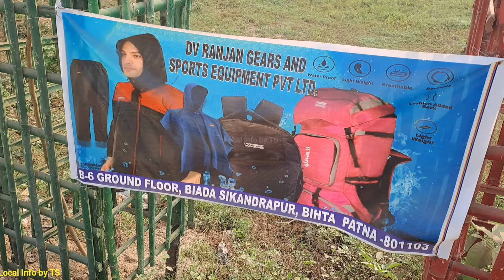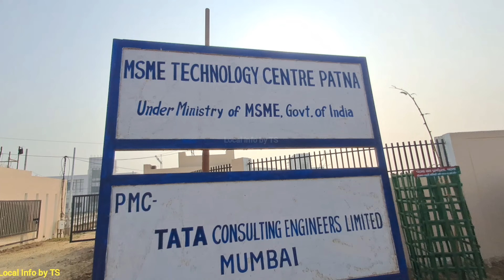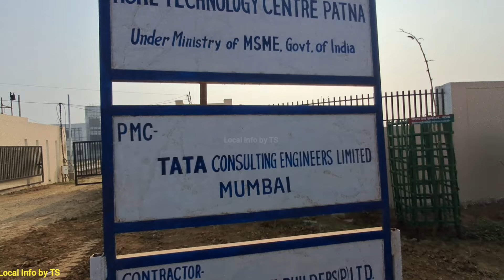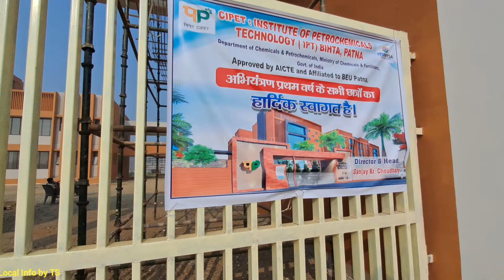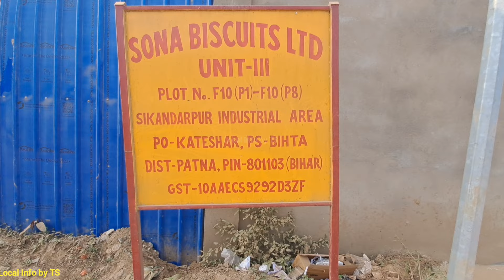Job hub | jaha pe job hi job hone wala hai | Nit campus | sobicso factory | DMI